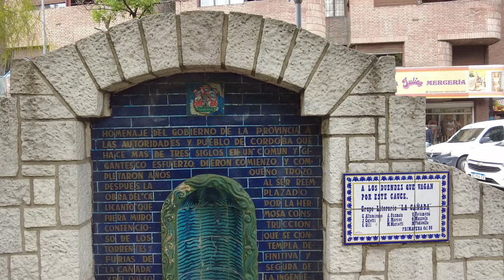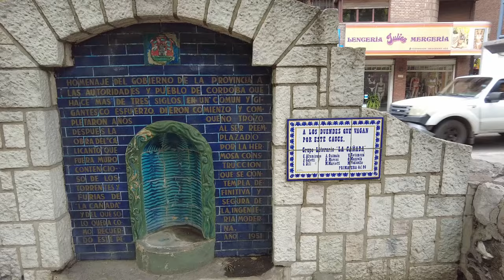Welcome to the Garry Mikal Channel!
What do we do here?  Come along and find out!